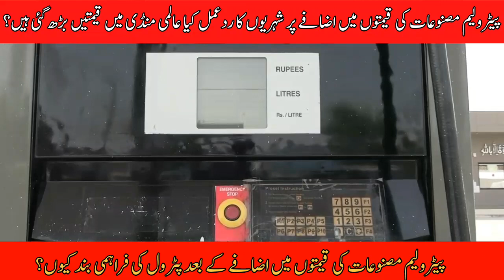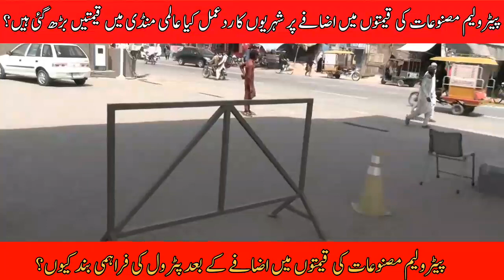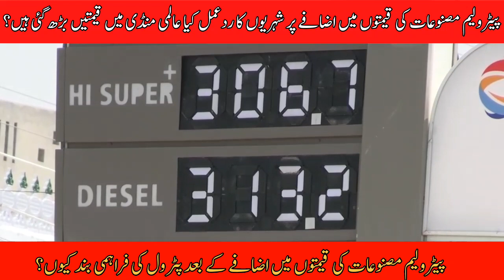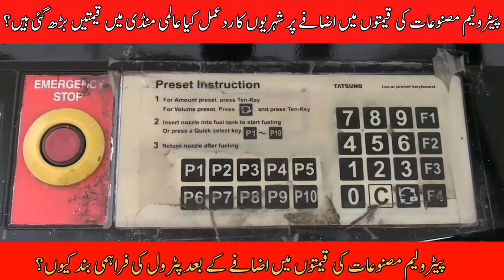petrol price | petrol price hike | petrol prices hike in pakistan | petrol price latest news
petrol price
petrol price hike
petrol prices
petrol price increased
petrol diesel price hike
petrol price increase news
petrol prices increased
latest news
pakistan petrol price
petrol price in india
bol news
pakistan news
live news
news
bol
petrol
dunya tv
petrol price decrease
pakistani news
dunya news
pdm govt
petrol prices in pakistan
samaa news
samaa news live
dunya
samaa tv
news headlines
pakistan fuel price hike
samaa news today
ary news
ishaq dar
al jazeera
today news
pakistan news today
diesel price hike in pakistan
latest updates
ary live news
live
news live
live television
pakistan inflation
pakistan
petrol prices in pakistan today
petrol prices today
public strong reaction
pakistan latest news
anwar ul haq kakar
news today
diesel price
bol live news
ishaq dar latest
protest
electricity bill
public protest
electricity bill protest
karachi protest
pakistan protest
gilgit baltistan protest
live dunya news headlines
petrol pump
petrol pumps closed in pakistan
dunya news today
geo news
news headlines dunya news
dunya headlines
dunya live
public reaction
finance minister ishaq dar
pakistan fuel prices
petrol news
urdu news
petrol prices hike
petrol price increased in pakistan
bol live
bol latest
aljazeera live news
aljazeera live
aljazeera latest
aljazeera english
petrol prices today news
caretaker govt
pakistan poverty
pakistan petrol prices
shehbaz sharif
pakistan hikes fuel prices
imf
bol tv
pakistan currency
pakistan ddiesel prices
petrol prices news today